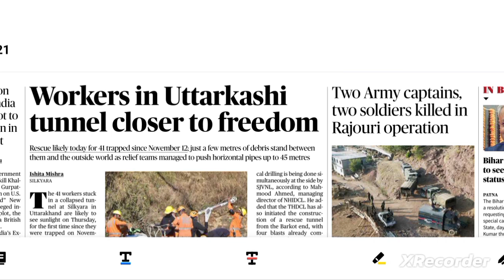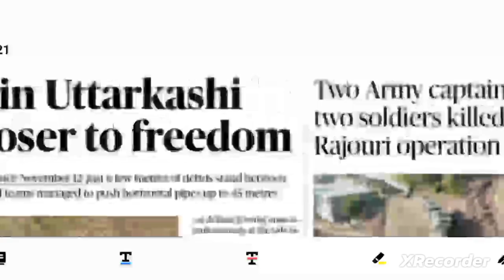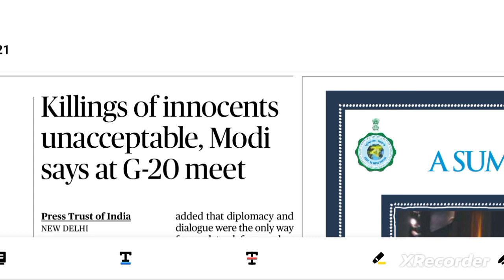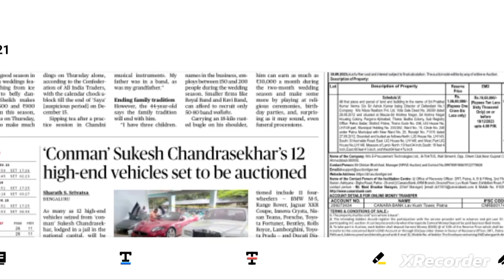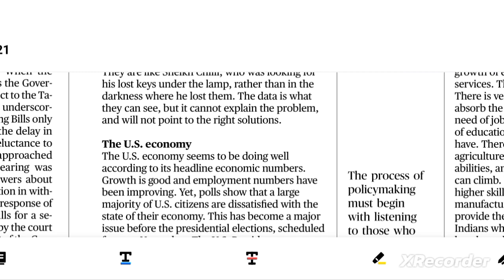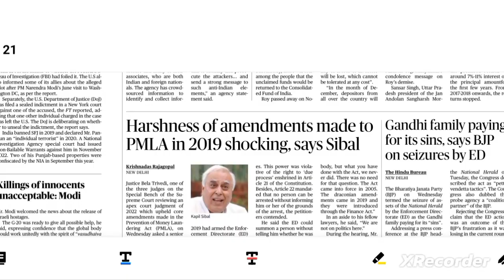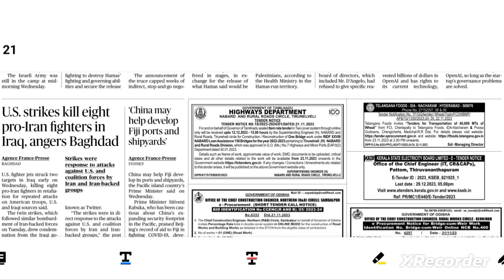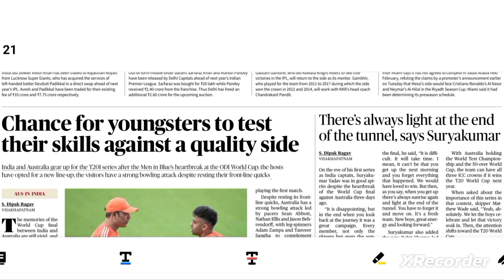The hindu full newspaper analysis23november2023@educationiqq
The hindu full newspaper analysis11november2023@educationiqq
23november 2023 the hindu editorial line by lin explaination in hindi,

 the hindu editorial line by lin explaination in hindi,